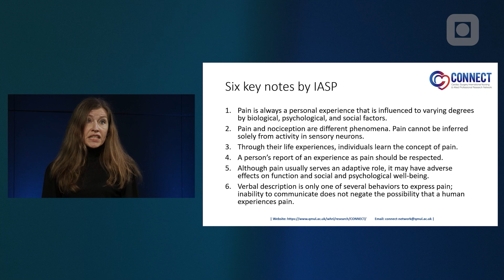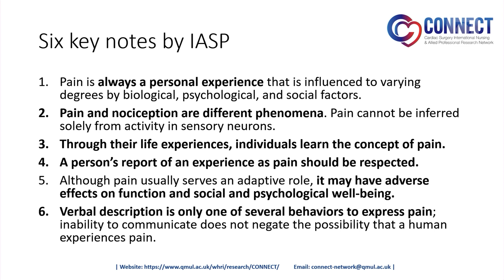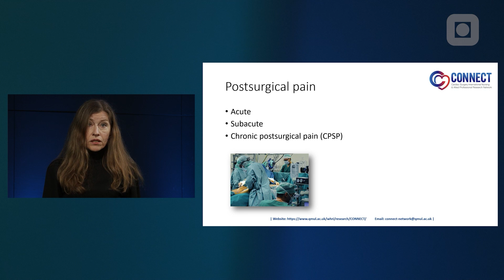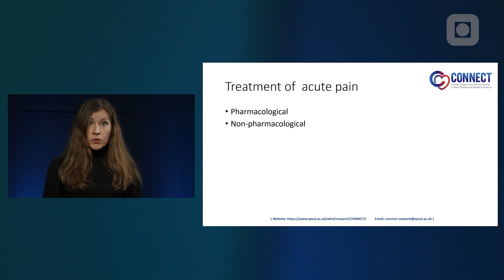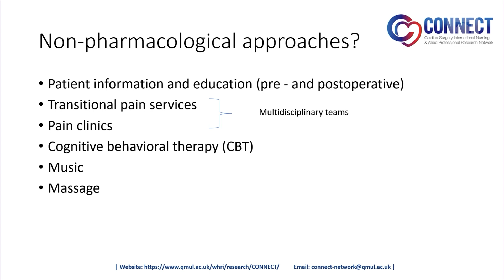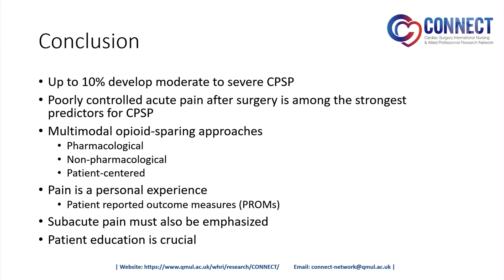Postsurgical Pain After Cardiac Surgery—An Update on the Evidence